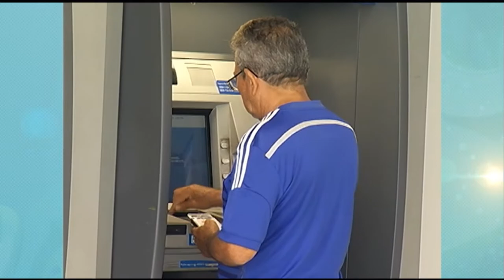3 casas desabam no Educandos a poucos metros do local do incêndio da semana passada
02º BLOCO JORNAL 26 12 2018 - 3 casas desabam no Educandos a poucos metros do local do incêndio da semana passada